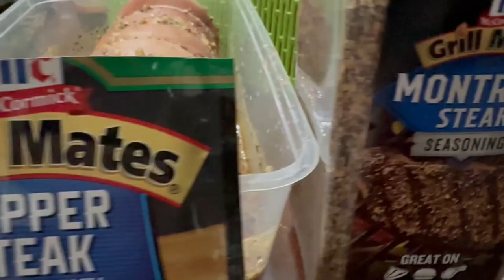Marinated Pork Belly, Spare Ribs and Chicken thighs sa Rose Mary, Korean BBQ & Pepper Steak Mix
Fast and Easy way to Marinate with McCormick Grill Mates
Rose Mary, Korean Barbeque and Pepper Steak Mix
Pork Lechon Belly, American Spare Ribs and Chicken thigh parts
with Pork Liempo as fillers